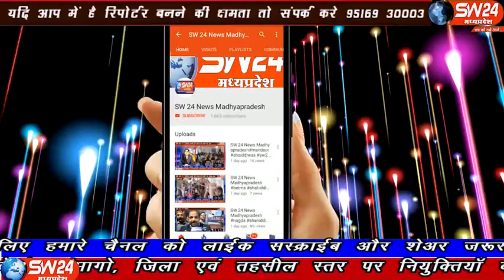SW 24 News Madhyapradesh#khargone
खरगोन शहर में 4 दिनों से हो रही आफत की बारीष के चलते गायत्री मंदिर तिराहा और श्री कृष्ण तिराहे से लेकर किला गेट तक लगा कीचड़ व पानी के गड्ढों का अंबार लगा हुआ जिसकी कोई भी जिम्मेदार सुध नहीं ले रहा है शहर की जनता और व्यापारियों को करना पड़ रहा हैं परेशानियों का सामना।